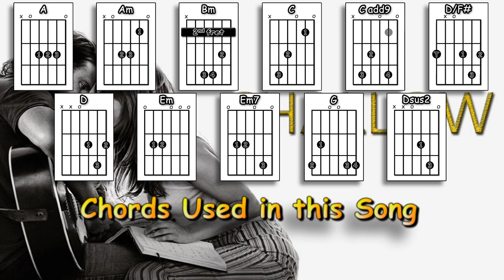Shallow - Bradley Cooper & Lady Gaga - Acoustic Guitar Lesson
A guitar lesson of my interpretation of the awesome Bradley Cooper & Lady Gaga song - Shallow.

0:00 Chords etc.
0:56 Playthrough with chords, picking & strumming pattern
4:28 The intro played slowly
5:35 Verse 1 played slowly
7:29 Strumming pattern 1 played slowly
8:16 Strumming pattern 2 played slowly